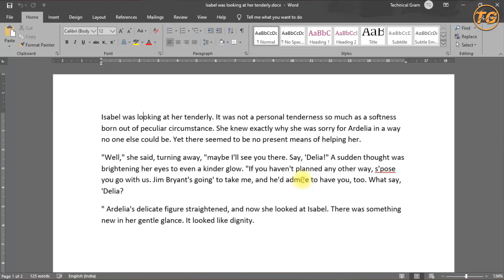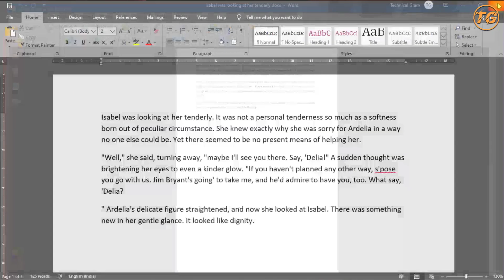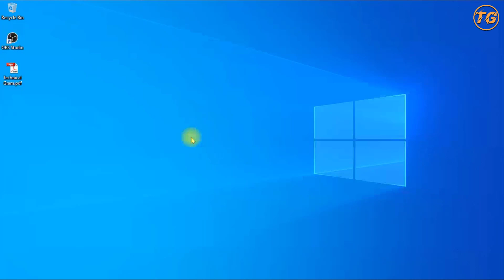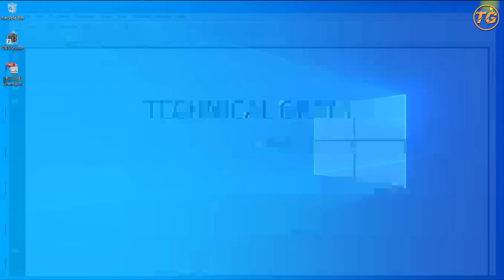How to Set Password on PDF File | PDF File पे पासवर्ड सेट करने का सबसे आसान तरीका.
Doston is video me maene apko bataya hae DPF file pe password set karne ka sabse aasan tareeka,